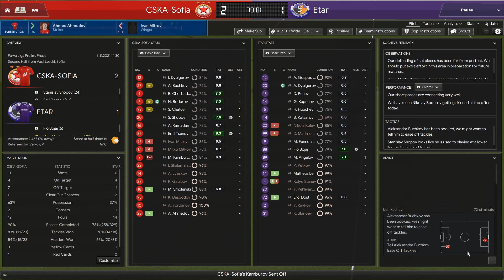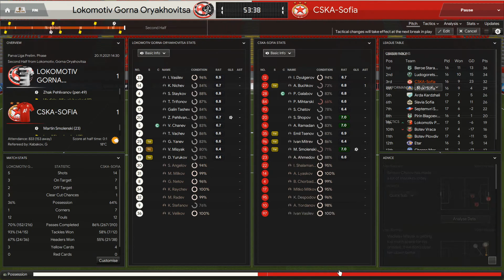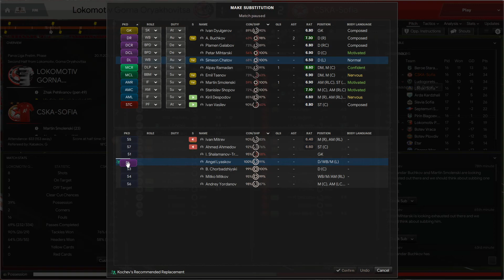Зенит - ЦСКА в групите на ШЛ! Преди това мачове с/у Етър и Локо ГО! ЦСКА е само с българи в състава!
Как ще се представи ЦСКА, ако използва само българи в състава си? Ще успее ли да направи пробив в Евротурнирите, най-вече в ШЛ? Това е така известният Homegrown challenge - използват се само играчи от националността на отбора по примера на Атлетик Билбао, който дава шанс за изява само на баски. Експеримент, който започна от 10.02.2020 г., по-точно от началото на пролетните мачове за сезон 2019/20 г.  А от 2020/21 използвам само българи в състава си!!!

За да имам реални резултати в първенството към 10.02.20 г., използвам работата на FMF@FORUM, която може да намерите тук:

За да се виждат снимките на играчите, използвам известния DF11 megapack, който можете да откриете тук:

Също така използвам skin by OPZ Elite.

Приятно гледане!